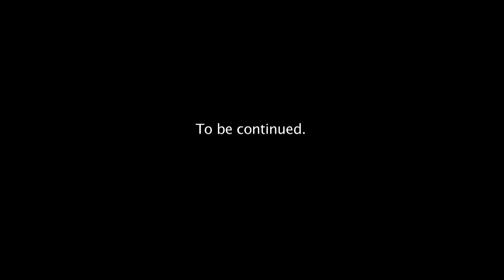It's just a dream - EPISODE 66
Created by Siphiwe Yola Mbata
Follow on instagram: @favourmedia @siphiweyolambata